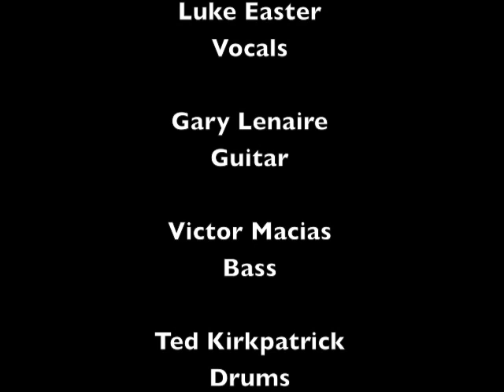Track 04 "Pushing Broom" - Album "Vanishing Lessons" - Artist "Tourniquet"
"Pushing Broom" Track 04 from the album Vanishing Lessons by Tourniquet.